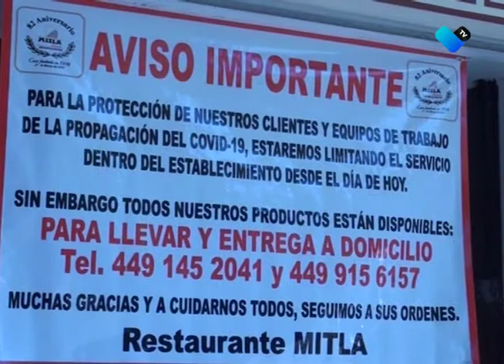VALIDAN PROTOCOLOS PARA REABRIR NEGOCIOS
Hasta 100 solicitudes diarias recibe la Dirección Sanitaria para la reapertura de establecimientos.